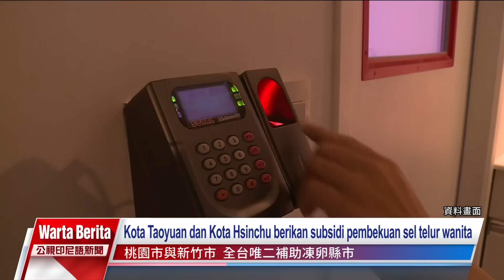20230721 Warta Berita PTS Taiwan 公視印尼語新聞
Fokus berita hari ini:

Insiden keselamatan kerja terjadi di Distrik Banqiao, Kota New Taipei kemarin. Seorang mahasisiwi tewas tertima mein AC yang jatuh akibat kelalaian pemasangan.

Menanggapi kecelakaan ini, Kantor Inspeksi Tenaga Kerja Kota New Taipei menyelidiki proses operasi dan mensinyalir tukang konstruksi tidak memasang secara stabil, menyebabkan AC jatuh dan mengakibatkan insiden naas.

Doksuri, taifun ke-5 tahun ini telah terbentuk pagi ini, saat ini merupakan taifun skala ringan, intensitasnya terus meningkat dan mungkin mendekati perairan selatan Taiwan setelah melewati Pulau Luzon.

Warga zaman sekarang cenderung menikah di usia lanjut. Menurut statistik Kementerian Dalam Negeri bulan Juni, usia rata-rata pernikahan pertama orang Taiwan adalah 31,7 tahun, yang merupakan rekor tertinggi, atau bertambah 1 tahun dibandingkan 10 tahun lalu.

Mengantisipasi ketegangan antar selat, latihan militer Wan'an tahun ini akan diadakan di empat wilayah secara bergiliran minggu depan dari tanggal 24-27 Juli. Senin depan, akan dimulai di kawasan utara.